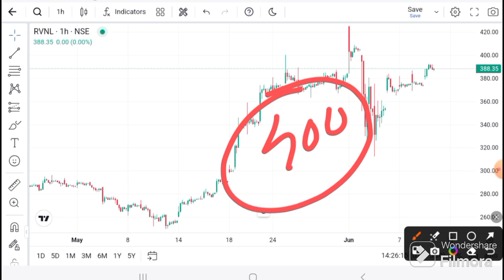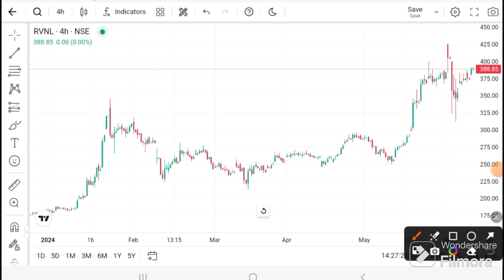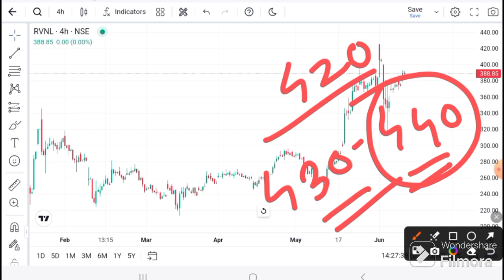RVNL SHARE LATEST NEWS | RVNL I RVNL SHARE TARGET I RVNL Technical analysis I RVNL News Today